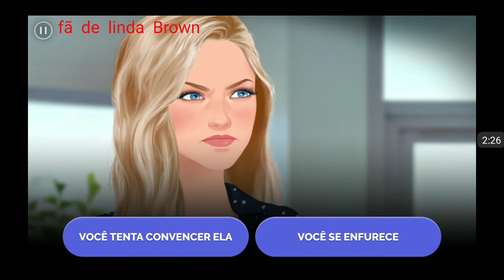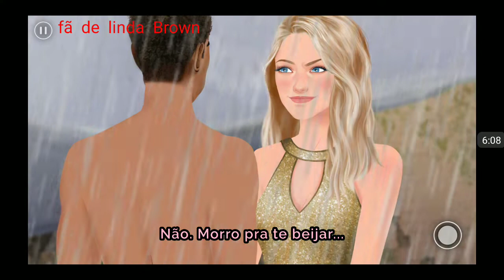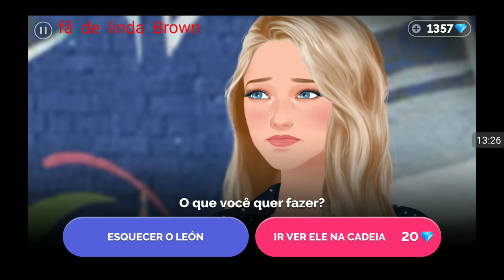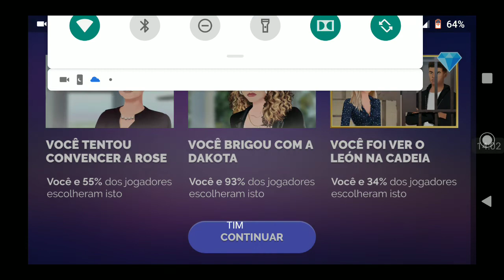Não tão inocente 1 temporada episódio 10 o passado de Leon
Bom dia pessoal do YouTube. Postando novos episódios de não tão inocente. Ontem não tive como postar por isso estou postando hoje. Gostou? Bjos